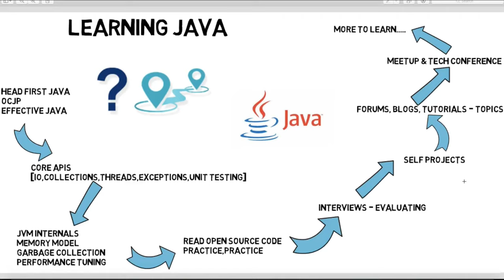HOW I LEARNED JAVA PROGRAMMING ? MY EXPERIENCE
to get notifications. HOW I LEARNED JAVA PROGRAMMING ? MY EXPERIENCE

I WOULD LIKE TO SHARE MY EXPERIENCE IN LEARNING JAVA BASICS FOR LAST 10 YEARS - HOPE IT WILL BE HELPFUL

HAPPY LEARNING - INTERVIEWDOT